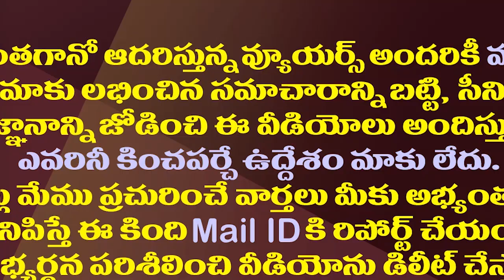చిక్కుల్లో జగన్ బ్రెయిన్ చైల్డ్..కొత్త జిల్లాలకు బ్రేక్!?| Formation Of New Districts In AP May Stop